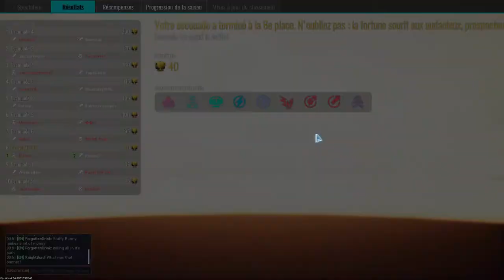HOUSTON ... ON A UN PROBLÈME ( THE CYCLE)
petite vidéo découverte sur the cycle , par avance désoler pour les problèmes de micro .